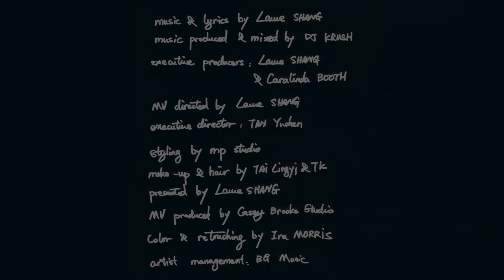尚雯婕Laure SHANG | New Original English Single 《I Love You》Music Video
Music & Lyrics by Laure SHANG
Music Video directed by Laure SHANG

BG Music  |  The Sound for Love